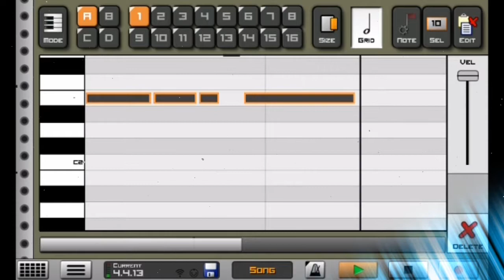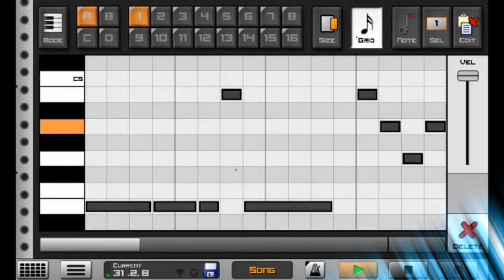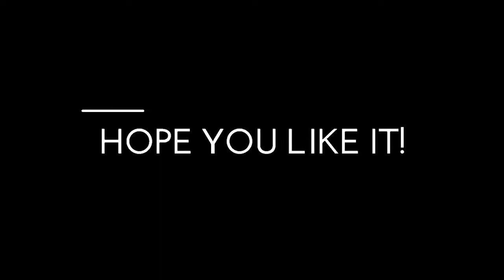RHYTHMMASTER - Halo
Made in Caustic 3!!

Just practicing those dubstep growls :)
I'm workin' on something big!